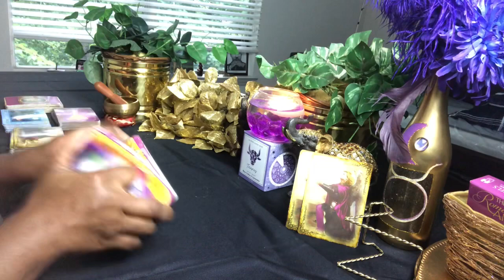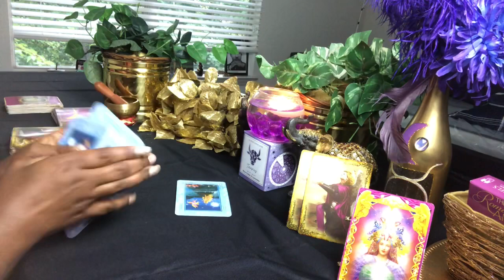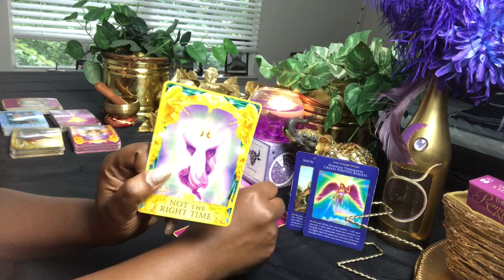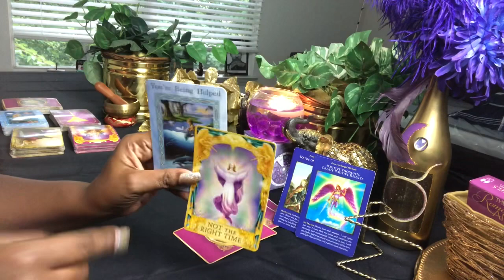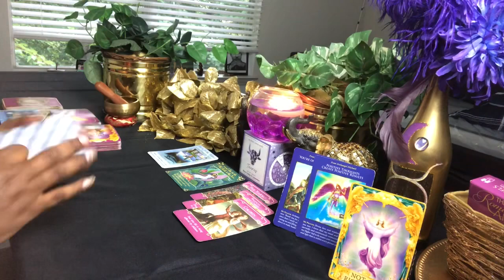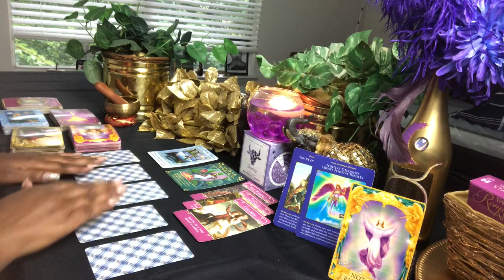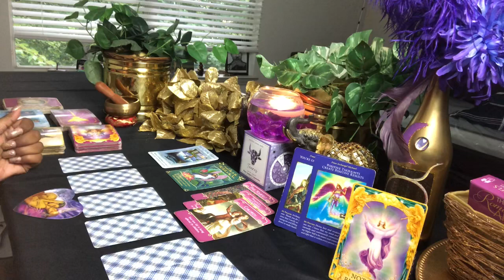Water Signs Don’t Make A Move! - Daily Reading - July 12-15, 2019